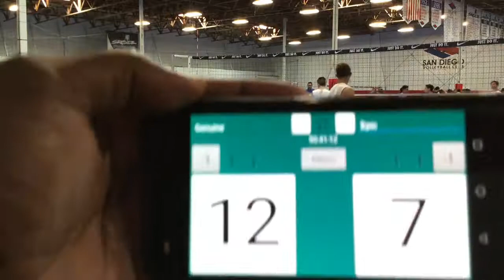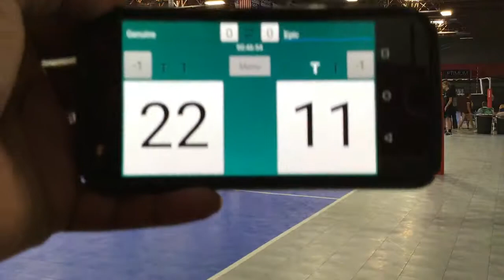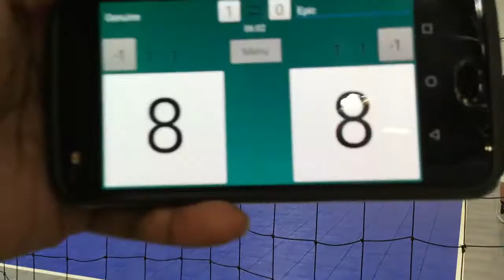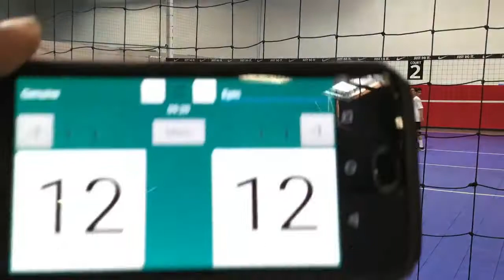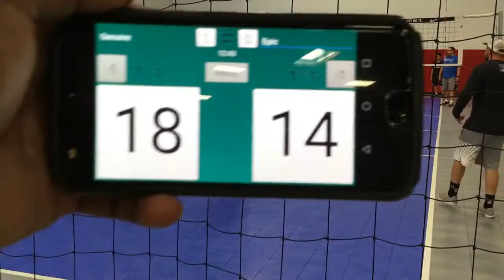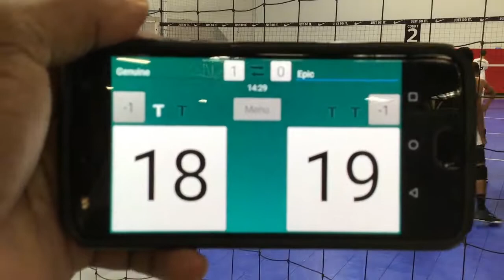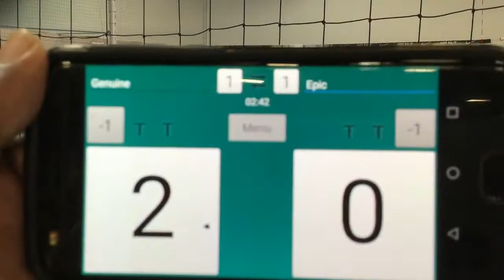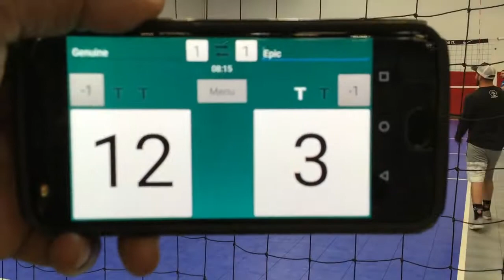Genuine vs Epic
Genuine vs Epic on 191013 at Seaside Volleyball Club. Local Tourny.